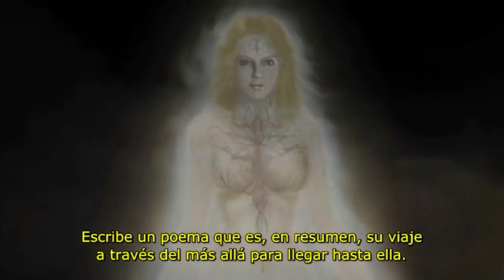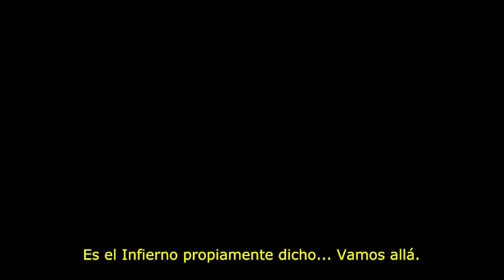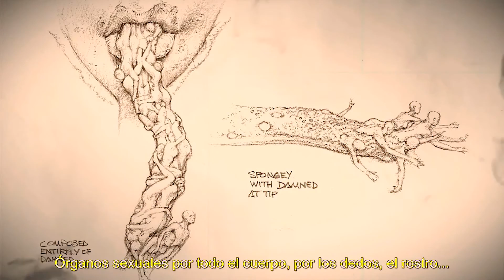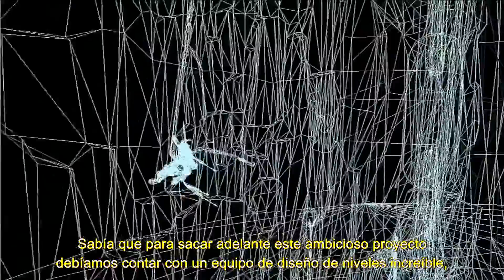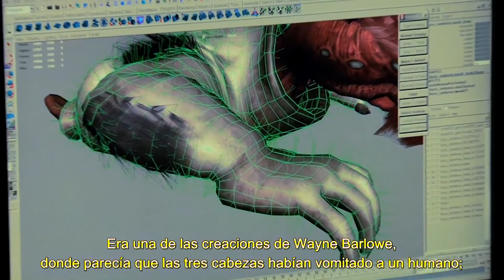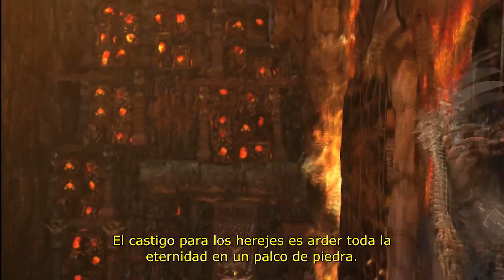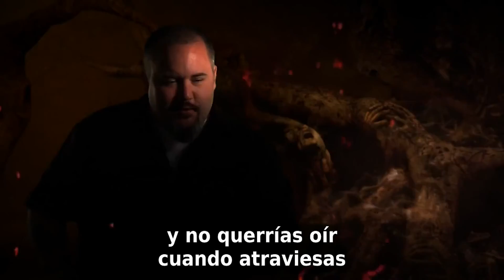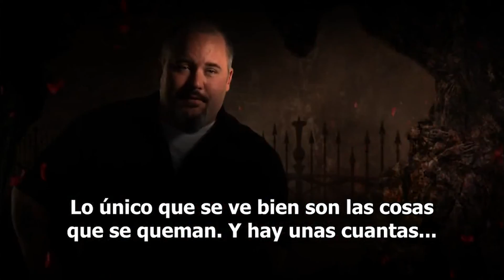Dante's Inferno – Diario del Desarrollador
Desarrollador: Visceral Games & Artificial Mind and Movement (PSP)
Distribuidor: Electronic Arts
Dirección: Jonathan Knight & Stephen Barry
Guión: Jonathan Knight & Will Rokos
Producción: Richard Briggs, Wesley Culver, Amin Ebadi, Tracy Espeleta & Zachary Mumbach
Productor Ejecutivo: Jonathan Knight
Diseñador: Wayne Barlowe, Stephen Desilets, Michael Cheng, Vincent Napoli, Michael Brinker, Michael Hurst, Christopher Michael McGee, Gregory Reisdorf, Scott Swearingen, Matthew Tateishi & Kai Zheng
Programador: Brad McKee
Artista: Ash Huang, Ernesto Guaman, Nils Holden, Younmin Ko, Edmund Leo, Sean Marr, Edwin Molina, Gil John Rodriguez & Casto Vocal
Compositor: Garry Schyman & Paul Gorman
Motor: Visceral Engine
Plataforma: PlayStation 3, Xbox 360, PlayStation Portable, Xbox One
Fecha de lanzamiento: 4 de Febrero de 2010
Genero: Acción-aventura, Hack and slash
Perspectiva: Tercera persona
Jugabilidad: QTEs
Tema: Fantasía
Modos de juego: Un jugador, multijugador
Clasificación: PEGI 18|ESRB M|CERO D|USK 18
Formato: Blu-ray Disc (PS3)|DVD+R DL (Xbox 360)|UMD (PSP)
Controles: Mando de videojuegos
Idioma original: Inglés